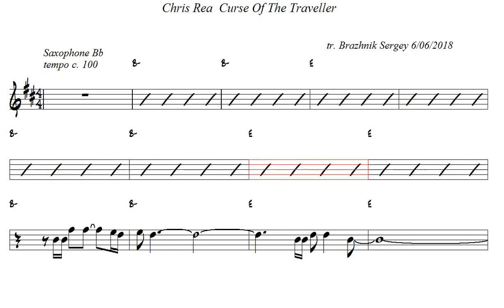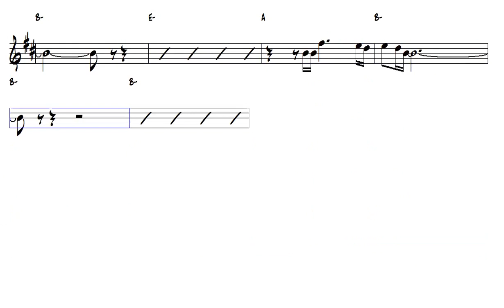Chris Rea Curse Of The Traveller Tenor Sax